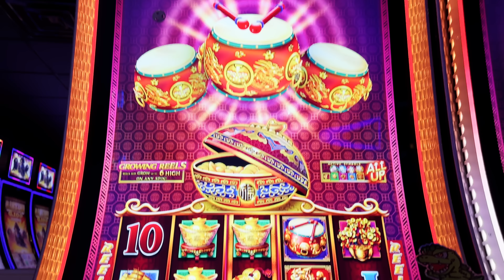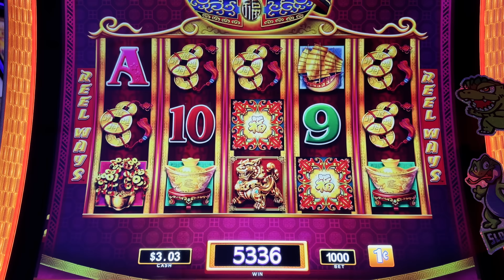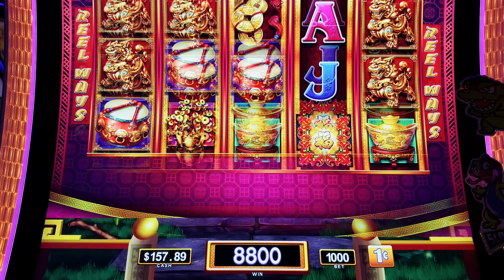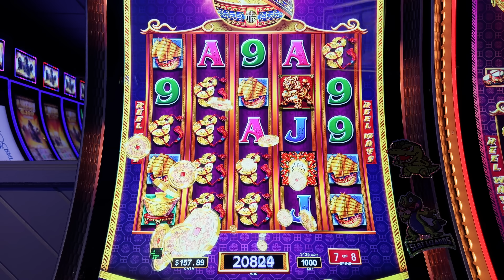BEGGING THE DRUMS FOR LOVE! Dancing Drums Prosperity Slot 4 DRUM AWESOMENESS!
J plays a session of Dancing Drums Prosperity Slot and hits some 4 drums awesomeness begging the drums for love! We had so many bonuses it was just insane in this action packed session! We want to have the most fun we can have!!! Yeah Buddy!

Any Package Mail to:
10040 W Cheyenne Ave Ste 160